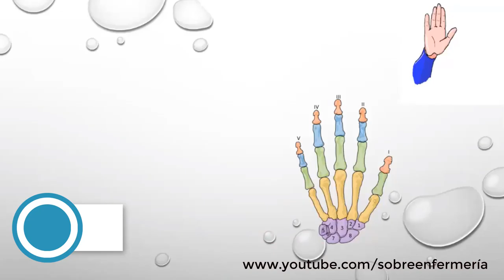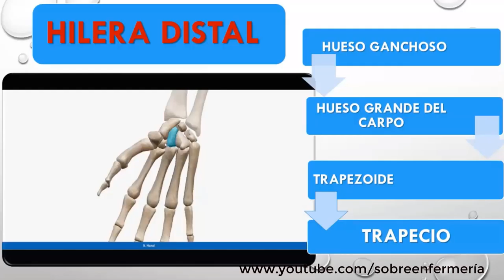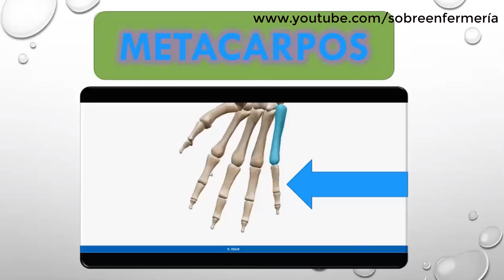TALLERES DESDE CASA 52 - LOS HUESOS DE LAS MANOS